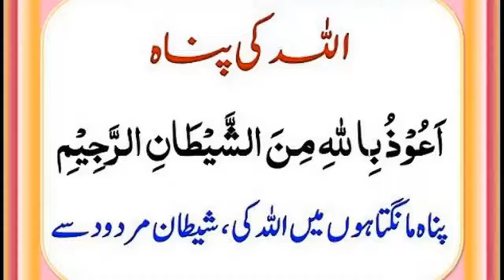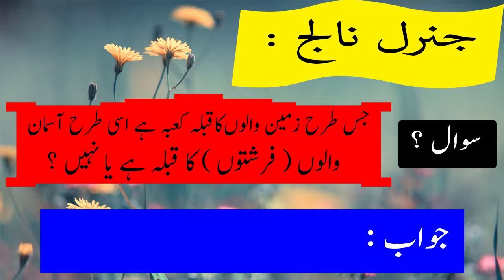Islamic Knowledge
Hazrat Ali R A Quotes,Best Urdu Quotes

Huzoor Sallallahu Alaihi Wasallam || Nabi Sallallahu Alaihi Wasallam || Service To Humanity

Sharabi Ka Anjam

Badshah Ki Kahani in Urdu || Badshah Story in Urdu || King Story

Hazrat Moosa Ali Salam Ka Waqia || Service To Humanity

Hazrat Muhammad Sallallahu Alaihi Wasakkam || Muhammad || Service To Humanity

If You Want To Be Happy in Life Forget 2 Things || Service To Humanity

Hazrat Ali R A || Why Does Not Sleep Sleepy At Night? || Service To Humanity

Six Beauty Tips  || Beauty Tips For Face || Skin Care Tips || Service To Humanity

Islamic General Knowledge in Urdu || Service To Humanity

Muslim Baby Boy Names || Muslim Baby Girl Name || Service To Humanity

Asay Loog Jo Zinah Kar Ka Bhi Beqasoor Hoti Hain,Service To Humanity

Top 10 Aqwal E Zareen Hazrat Ali R.A in Urdu,Aqwal E Zareen in Urdu,Service To Humanity

Islamic General Knowledge,Islamic Knowledge,Hazrat ali quotes,Service To Humanity

Hazrat Ali Ka Farman 3 Logo Ko Apna Raaz Kabi Mat Bato,Hazrat Ali Ka Waqia,Servic To Humanity

Top 10 Muslim Baby Girl Names,Muslim Baby Girl Name_Service To Humanity

Sheikh Saadi Hikayat in Urdu || Sheikh Saadi Quotes || Sheikh Saadi || Service To Humanity

Hazrat Ali Quotes in Urdu || wakoof Log || Hazrat Ali Ke Aqwal E Zareen,Service To Humanity

Islamic General Knowledge,Islamic Knowledge,Service To Humanity

How To Always Be Happy and Positive,Always Be Happy,Service To Humanity

Hazrat Muhammad Sallallahu Alaihi Wasallam Ki Nasihat,Service To Humanity

Why Poverty Occurs,عریبی کیوں آتی ہے؟,Poor People,Service To Humanity,

Aqal Kaha Hoti Hai,Hikmat Ki Batain,Service To Humanity,Service,Humaity

Ajeeb Machli,Ajeeb o Gareeb Duniya,Service To Humanity

Most Beautiful Azan Store,Azan Dena,Azan,Service To Humanity

Behtareen Aurat Ke Nishane,Sign Of Best Woman,Service To Humanity

Woman Crying,Muslim Woman Crying,Crying Girl,Girls Crying,Service To Humanity

Chand Ka Mojza,Chand Ka Do Tukray Honay,Service To Humanity

Pocket Maar Story,Jeb Katra Story,Jeb Katri,Urdu Stories,Service To Humanity

Nazre Bad Ki Dua,Nazar E Bad Ka Ilaj,Nazar Na Lag Jaye,Service to humanity

Ishq Kiyun Hota Hai _   عِشق کیوں ہوتا ہے,ishq,Service To Humanity,

Father and Son Story,Father and Son Emotional Video,Service To Humanity

Shaadi Se Pehle 3 Chezin Dekho,Marriage Proposal,Service To Humanity

Aurat Ki Mohabbat Or Mard Ki Mohabbat Mein Kia Farq Hai,Service To Humanity

Mohabbat Mein Zina Karna Jaiz Hai,Love Marriage,Hazrat Ali (  R A )

Shehzadi Ki 3 Sawal,3 Intresting Questions of Princess,Service To Humanity

Bewafa Aurat, Ki Pehchan, Hazrat Ali ( R A )

Important Questions of Life Short Islamic Stories Service To Humanity

Google Plus

Huzoor Sallallahu Alaihi Wasallam,huzoor sallallahu alaihi wasallam ka waqia,house of prophet muhammad,huzoor,prophet muhammad sallallahu alaihi wasallam,sallallahu alaihi wasallam in hindi,sallallahu alaihi wasallam meaning